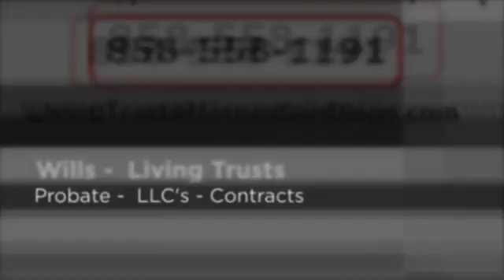Estate Planning Attorney Encinitas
Call the Law Offices of Ronald R. Webb - TRULY The BEST estate planning attorney you can hire in Encinitas, CA.

Ronald Webb's Legal Experience With Probate Law, Living Trusts, Estate Planning, Business Law and Tax Issues Will Save You Countless Amounts of Time, Money and Grief.

You Need the Law Offices of Ronald R. Webb - Estate Planning and Living Trust in Encinitas, CA.

Practicing Law in Powers of Attorney Since 1994.

- Living Trusts

What areas of San Diego does Ronald Webb serve?

The Law Offices of Ronald Webb are proud to serve top quality Estate Planning and Business Law to the following zip codes in San Diego, Carlsbad, California: 91901, 91902, 91905, 91906, 91910, 91911, 91913, 91914, 91915, 91916, 91917, 91932, 91934, 91935, 91941, 91942, 91945, 91950, 91962, 91963, 91977, 91978, 91980, 92003, 92004, 92007, 92008, 92009, 92010, 92011, 92014, 92019, 92020, 92021, 92024, 92025, 92026, 92027, 92028, 92029, 92036, 92037, 92040, 92054, 92055, 92056, 92057, 92058, 92059, 92061, 92064, 92065, 92066, 92069, 92070, 92071, 92075, 92078, 92081, 92082, 92083, 92084, 92086, 92091, 92101, 92102, 92103, 92104, 92105, 92106, 92107, 92108, 92109, 92110, 92111, 92113, 92114, 92115, 92116, 92117, 92118, 92119, 92120, 92121, 92122, 92123, 92124, 92126, 92127, 92128, 92129, 92130, 92131, 92135, 92139, 92154, 92173, 92197, and 92199.